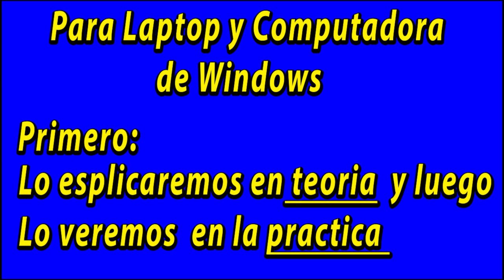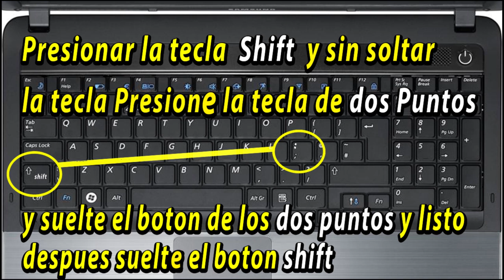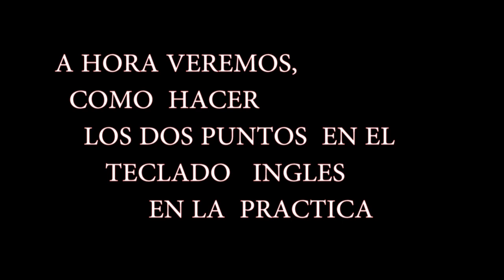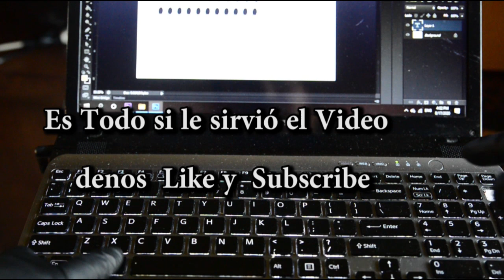Como hacer los Dos Puntos en Teclado Ingles Usando Alt y Shift / como poner los Dos puntos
Como hacer los Dos Puntos en Teclado Ingles Usando Alt y Shift / como poner los Dos puntos y Cambiar el Idioma del Teclado en Windows, Poner los Dos Puntos en el Teclado Ingles Esplicado en Teoria y de manera practica y Llevado ala Practica en Este Tutorial ESPLICARE como poner los dos Puntos en el teclado inlgles de windows usando Shift y Alt. y tambien lo Llevamos a la PRACTICA , como poner o hacer los dos puntos, para un entendimiento mejor.  Estaremos contentos si ve el video y les pueda ayudar A PONER LOS DOS PUNTOS , Gracias. usando la tecla Shift + y la tecla de : = : o si tiene el teclado numerico presionr Alt + 5 8 = : si por alguna razon no le salen los dos puntos tendra que cambiar el idioma del Teclado al Español y cambiarlo al Idioma español Latino America si desea saber como hacerlo vea este video recomendado, Como Cambiar el Idioma del Teclado en Window aqui le dejamos el

gracias
   Bien venidos al canal de`` paraiso Musica Relajante`' donde encontrara diferentes videos de relajacion con musica,  y videos tutoriales de diferentes  Temas de importancia, para aprender relajarse y meditar
Recuerde. SUBSCRIBIRSE SI LE AYUDO GRACIAS